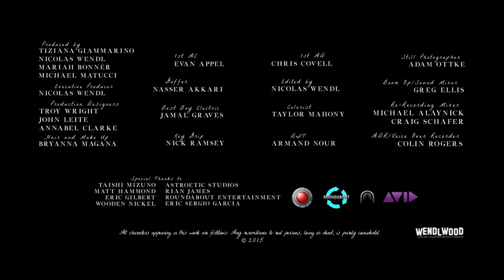ELISA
Starring Mariah Bonner & Michael Matucci
Written by Tiziana Giammarino
Directed by Nicolas Wendl
Cinematography by Nico Aguilar
Edited by Nicolas Wendl

Produced by Tiziana Giammarino, Mariah Bonner, Nicolas Wendl & Michael Matucci
Executive Produced by Nicolas Wendl

Production Design by Annabel Clarke, John Leite & Troy Wright
Hair & Makeup by Bryanna Magana

1st AC: Evan Appel
Gaffer: Nasser Akkari
Best Boy Electric: Jamal Graves
Key Grip: Nick Ramsey
1st AD: Chris Covell
Colorist: Taylor Mahony
DIT: Armand Nour
Still Photograher: Adam Ottke
Boom Op/ Sound Mixer: Greg Ellis
Rerecording Mixer: Michael Alaynick & Chris Schafer
ADR/ Voiceover Recorder: Colin Rogers